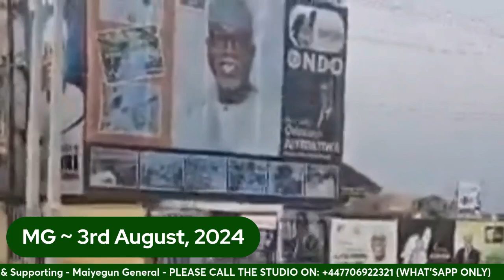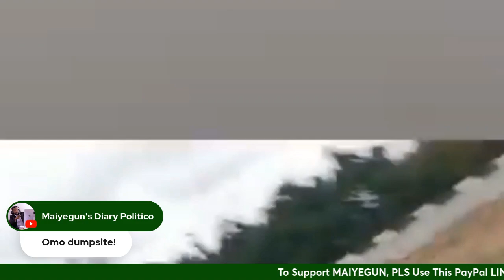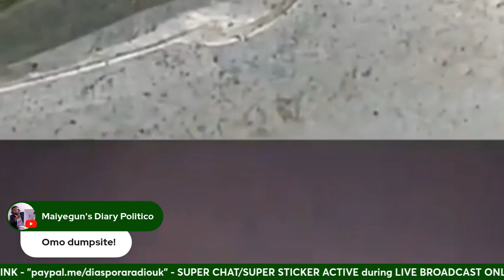More Nigerians Defies Police Assaults, Continues The EndBadGovernanceInNigeria Day 3 - Part 1